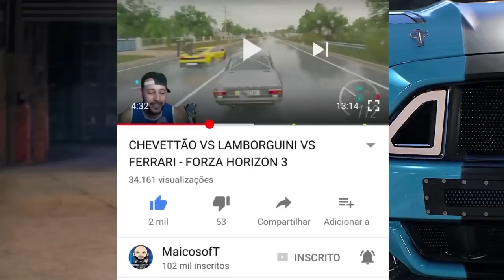NUNCA MAIS EU JOGO ISSO DE NOVO!!! - FORZA HORIZON 3 2021